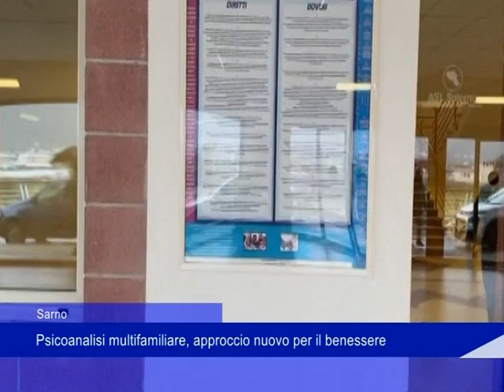Sarno, psicoanalisi multifamiliare, approccio nuovo per il benessere